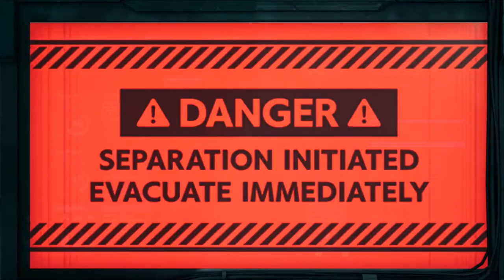Als die Platte fiel l #52 | Final Fantasy 7 Remake FF7 [deutsch]